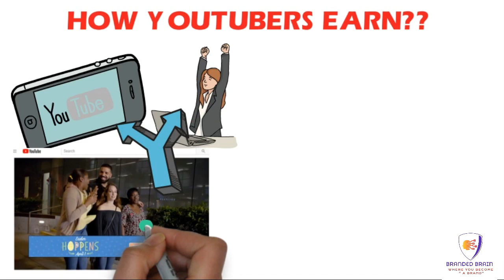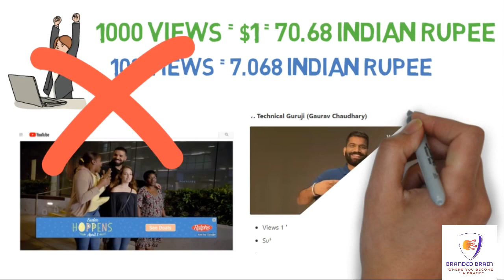YOUTUBE EARNINGS PER VIEW 2024 | EARNING FROM YOUTUBE | ONLINE MONEY EARN | पैसे ही पैसे